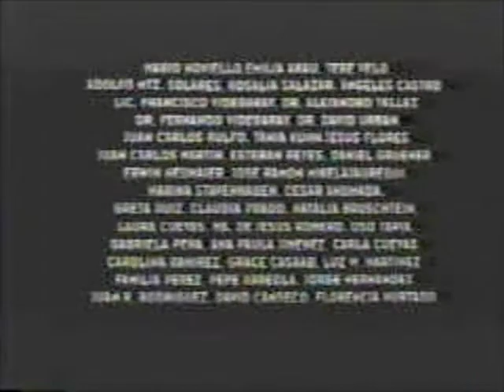ALEJANDRO TOMMASI EN PARABOLA 2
ALEJANDRO TOMMASI EN PARABOLA CORTO DE CINE